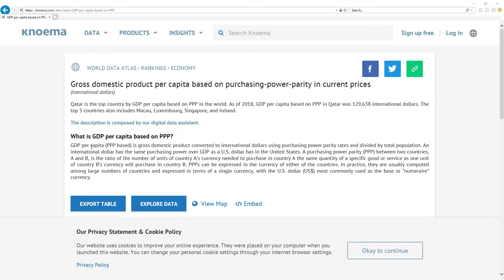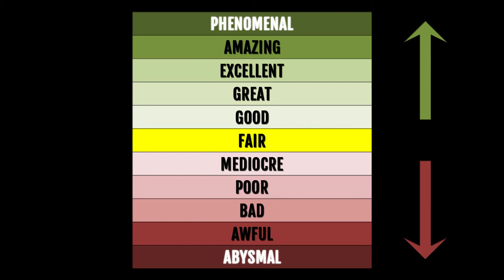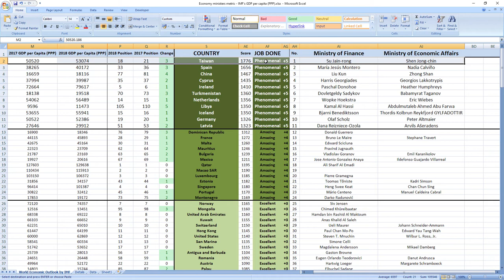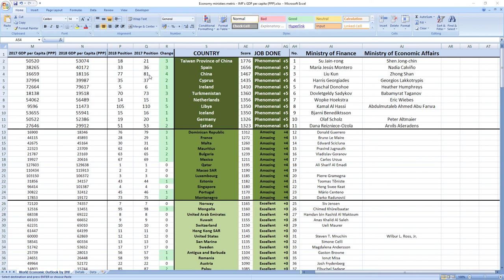Taiwan: SU JAIN-RONG & SHEN JONG-CHIN how GOOD or BAD they were in 2018? UNEXPECTED TRUTH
👉 FIND OUT NOW! How GOOD or BAD were Taiwan ministers in charge of finance and economy Su Jain-Rong and Shen Jong-Chin in 2018?
⬇️ REVEAL the SECRET ⬇️
SECRET REVEALED: Taiwan ministers related to finance and economy Su Jain-Rong and Shen Jong-Chin in 2018 performed: PHENOMENAL.

Other videos you might like:
TSAI ING-WEN how GOOD or BAD was president of TAIWAN in 2018? SURPRISING TRUTH

TIMESTAMPS:
Metric explanation 0:20
Grades explanation 1:03
Su Jain-Rong and Shen Jong-Chin 2018 performance 1:45
Best ministers 2:34

SUMMARY:
Wanna find out how your ministers in charge of finance and economy Su Jain-Rong and Shen Jong-Chin performed in 2018?

Here's the deal:
You can see this nice definition.

Taiwan ministers in charge of finance and economy Su Jain-Rong and Shen Jong-Chin in 2018 performed, drumroll: PHENOMENAL.

Their score was 1776 and they ranked 1st among all economy related ministers.
Taiwan was ranked 21st in 2017 which is very high and in 2018 they gained 3 places to 18th place.

So as you can see it's PHENOMENAL job, your ministers are making you richer.

If you now want to see how leader of Taiwan president Tsai Ing-Wen performed in 2018 click the link in top right corner.

Bye